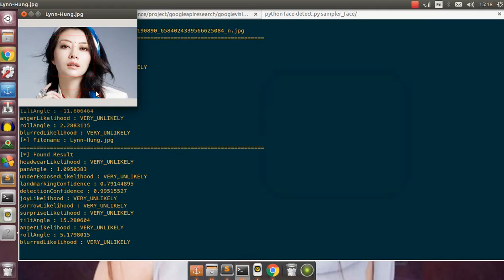Python Google Cloud Vision faceAnnotations